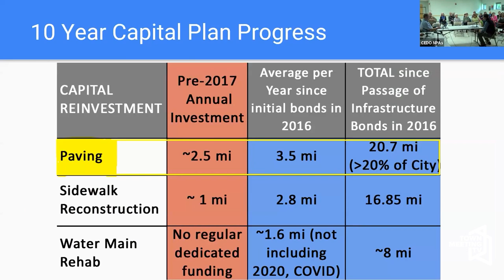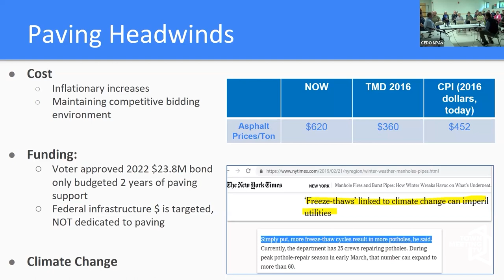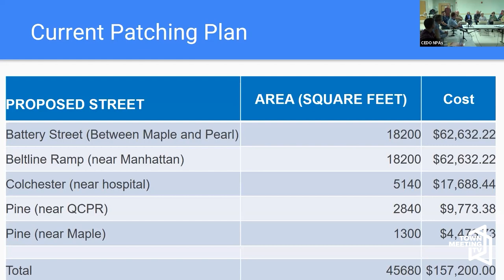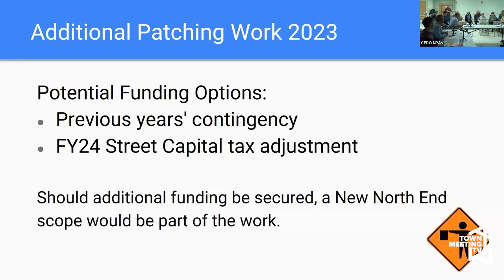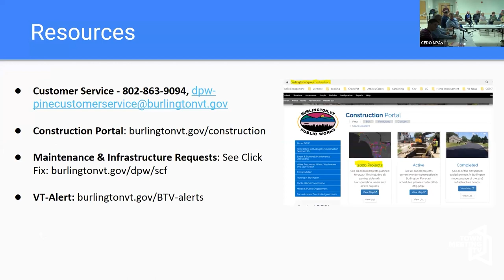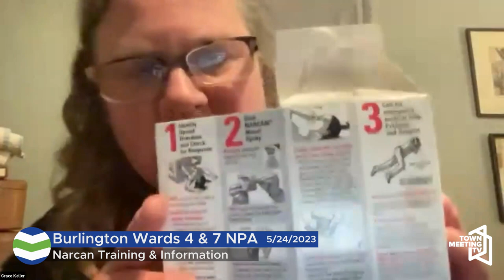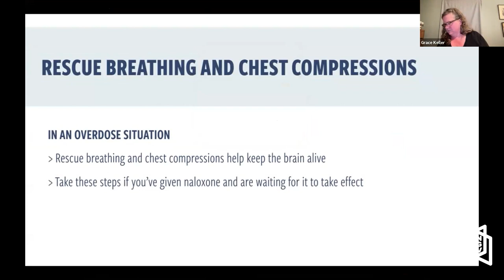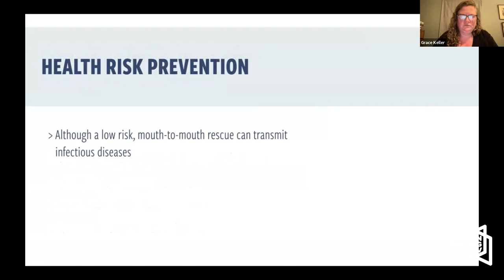Burlington Wards 4 and 7 NPA Meeting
00:00:00  Introductions & Ground Rules
 00:05:43  Community Announcements & Comments
 00:15:03  Potholes, Patches & Plans Discussion with Chapin Spencer
 00:45:50  Community Discussion: Needles in the Parks
 01:01:46  Legislative Updates
 01:30:38  Narcan Training & Information